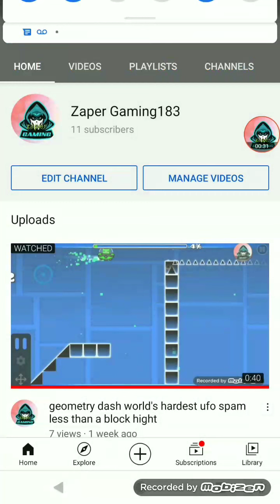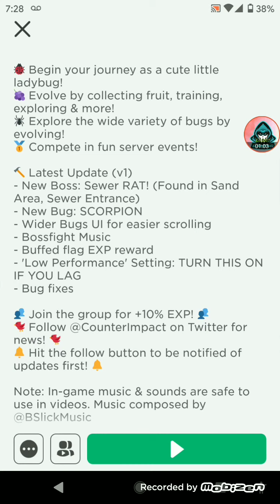Little world : new boss rat thing very hard